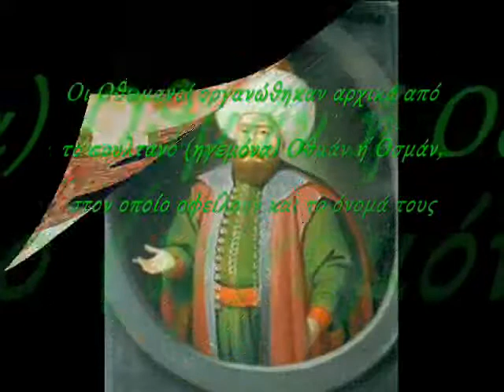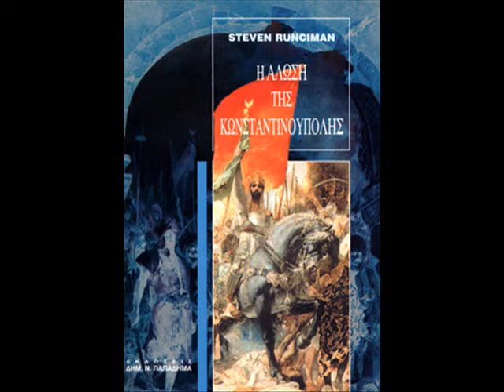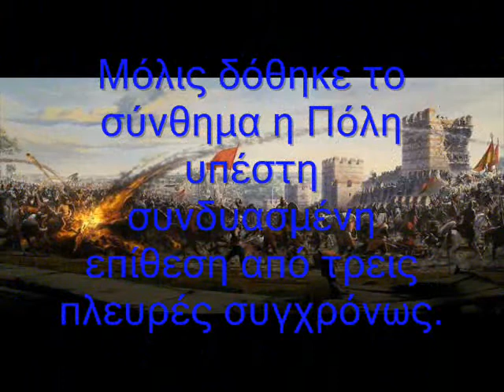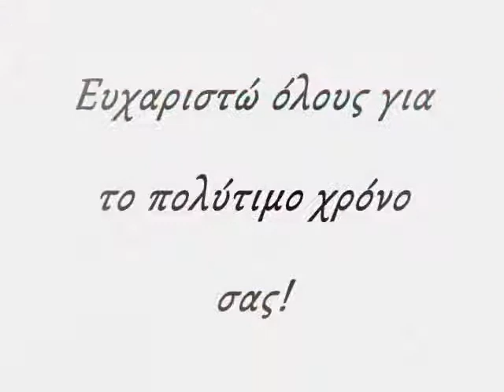Βυζαντινή Ιστορία - Άλωση της Πόλης 1453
Welcome to another video with a historical theme and specifically for a tragic event that marked the Greek people for 400 years! Enjoy it!

Our video created by @DJDragonKing and supported by @JohnSudiakos.
More Videos in Tags: DJDragonKing.